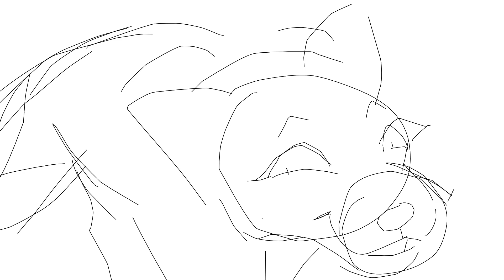another unfinished project (is it cold outside)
This one focuses on Birde when he was younger. Queen furious visits him with a ultimatum, Birde accepts but queen furious never keeps a promise.